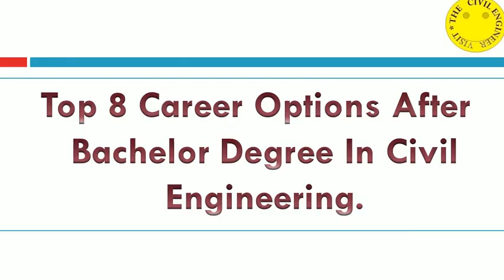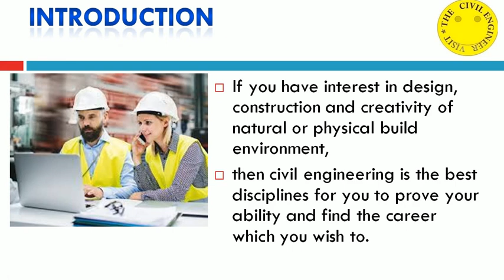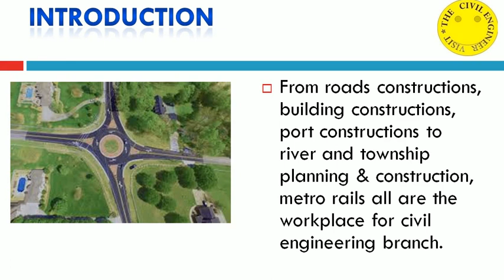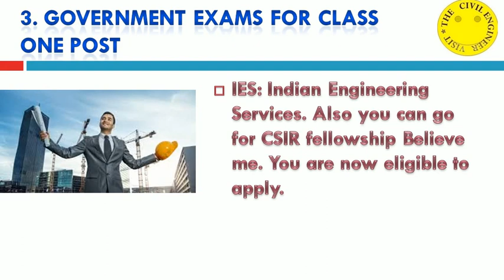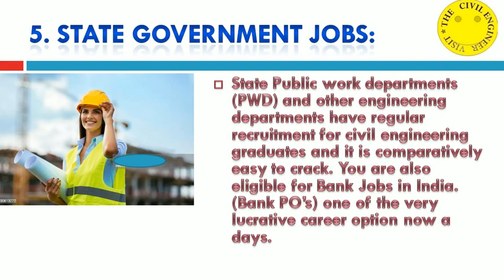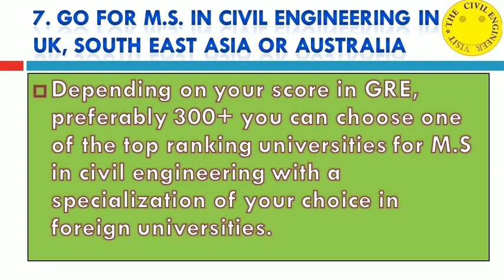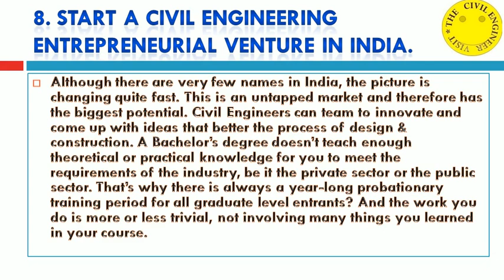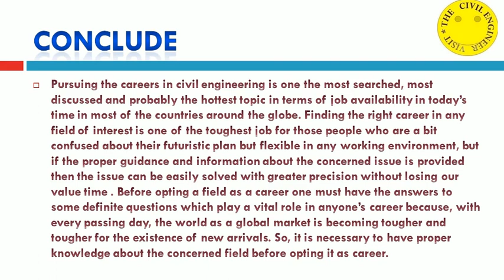Top 8 carrier option After Bachelor Degree in Civil Engineering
ये वीडियो आपके लियेहै